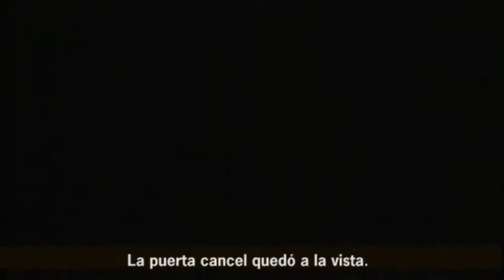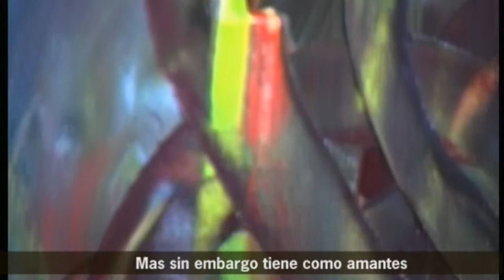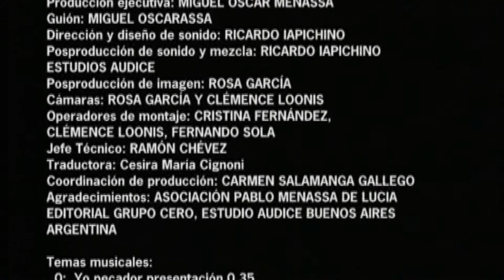LA POESÍA NO SE ENAMORA NUNCA de MIGUEL OSCAR MENASSA